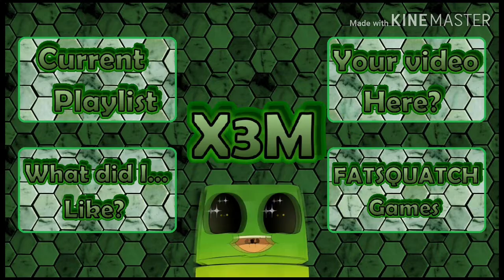Art of War 3: Global Conflict. X3M's PvP Adventures, episode 69: BASE TRADE!!! Sort of...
I had a great "NOW!!!" Moment in this little match.
One, where I was happy taking the initiative in.

If you like becomming my recruit? Please follow the following link on your mobile:

"Art Of War 3: Global Conflict" is a unique classic real-time strategy game with direct control for true commanders who are not afraid to face the enemy in real-time PvP battles! For those who want to feel the thrill of victory over a live opponent! For those who can think like a strategist and act decisively in any battlefield situation! It’s no place for the timid!Are you ready for the challenge, Commander?

● Epic real-time PvP and cooperative battles.
● Thousands of players online from all over the world.
● Classical RTS direct control system. You can control each unit directly.
● Stunningly detailed 3D graphics will provide you with full immersion.
● A variety of units and tactical abilities.
● Two different warring factions.